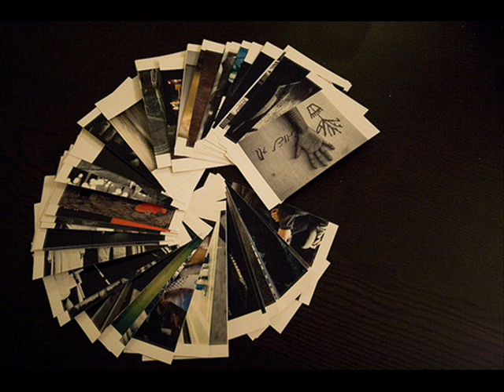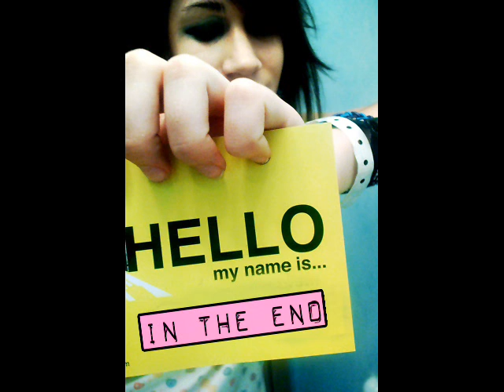The Sweetest Gift--Sade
Quietly while you were asleep
The moon and I were talking
I asked that she'd always keep you protected
She promised you her light
That you so gracefully carry
You bring your light and shine like morning
And then the wind pulls the clouds across the moon
Your light fills the darkest room
And I can see the miracle
That keeps us from falling
She promised all the sweetest gifts
That only the heaven's could bestow
And as you so gracefully give
Her light as long as you live
I'll always remember this moment